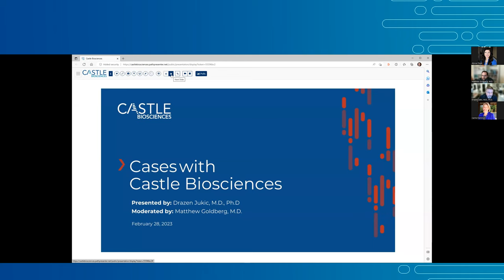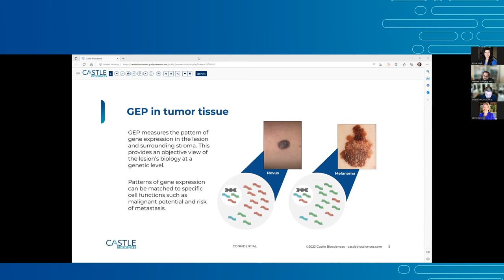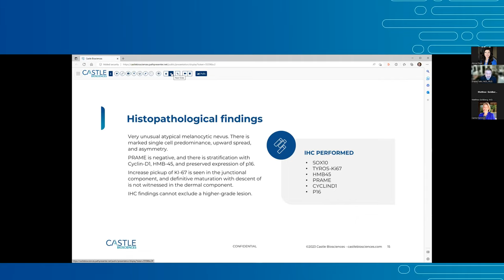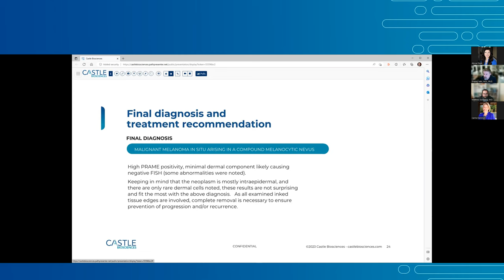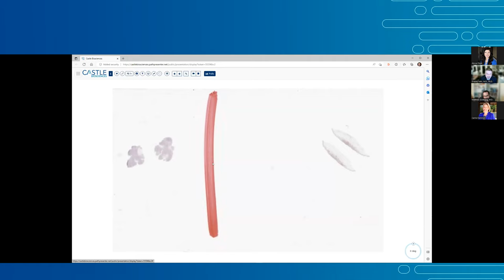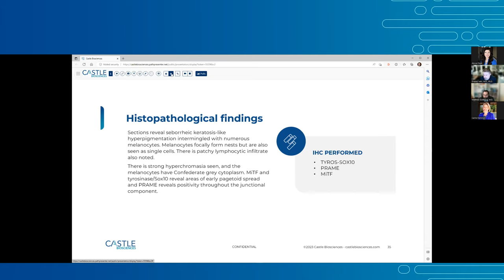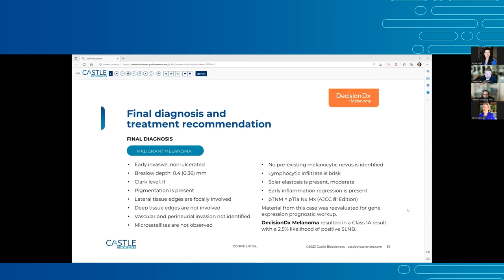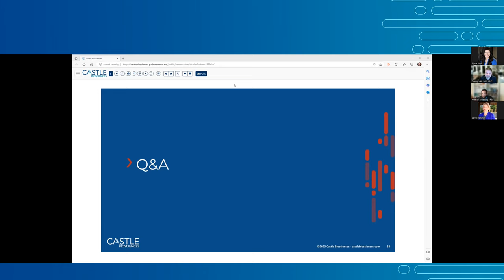Cases with Castle Biosciences - Drazen Jukic, M.D., Ph.D.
In the first webinar in our "Cases with Castle Biosciences" series, Dr. Jukic, Dermatopathologist and Director at Georgia Dermatopathology discusses real-world cases where diagnostic GEP testing was incorporated into the diagnostic workup of difficult-to-diagnose melanocytic lesions.